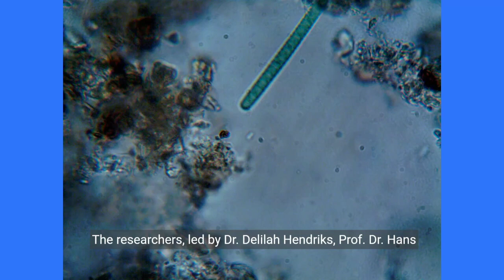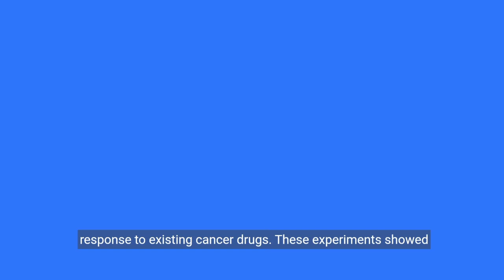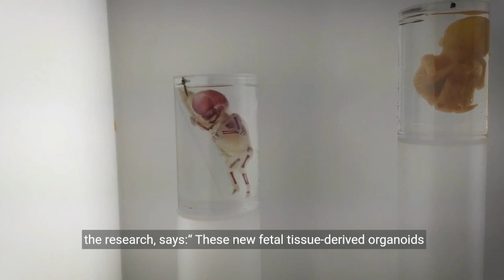Real Brains, Not Sci-Fi: Growing Mini Minds with Fetal Tissue what can you do to a brain surrogate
Real Brains, Not Sci-Fi: Growing Mini Minds with Fetal Tissue

Forget sci-fi, the future of brain research is here! Scientists have developed brain organoids, miniature models of human brains grown from fetal tissue. This breakthrough promises to revolutionize our understanding of neurology and unlock cures for devastating brain diseases.

In this video, Space Burner dives deep into the world of brain organoids, exploring:

How these "mini brains" are created and what they could reveal about brain development and function.
The potential applications of organoids in studying neurological disorders like Alzheimer's, Parkinson's, and schizophrenia.
The ethical considerations surrounding fetal tissue research and balancing scientific progress with respect for human life.
The future of this technology and its impact on human health and medicine.
Join us on this mind-bending journey into the frontiers of neuroscience!

ectolife artificial womb in hindi,brain tissue,tissue,birth (quotation subject),lymphoid tissue,men have bigger brains,training,witness the ‘making of’ a salamander,interests of brain surrogates,human brain surrogates research,what can you do to a brain surrogate,getting under our skin,moral implications of brain organiods,meningitis,neuroscience and society,why cocaine is so dangerous,brain science,genetic engineering will change everything